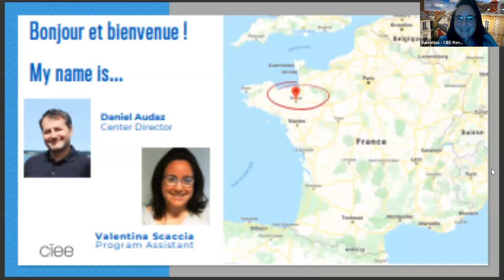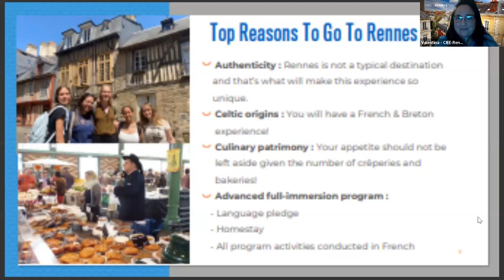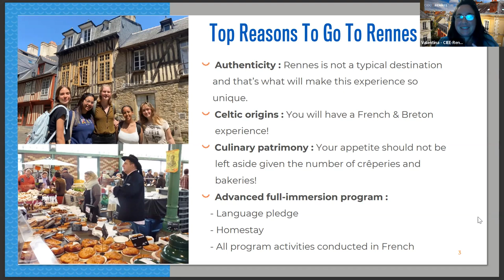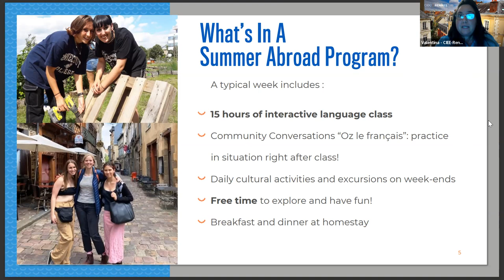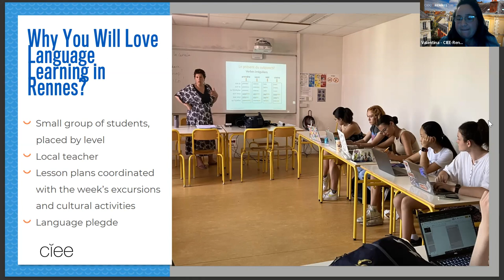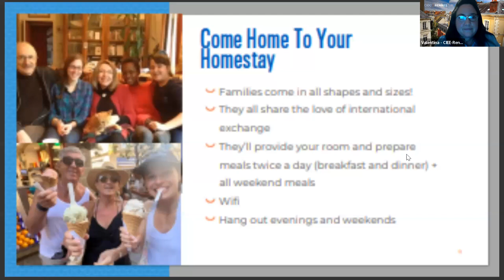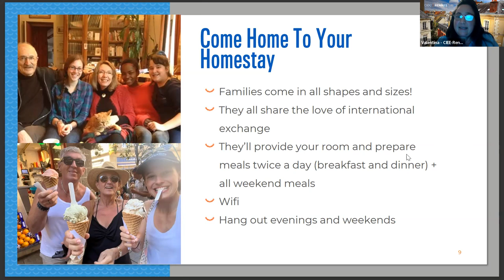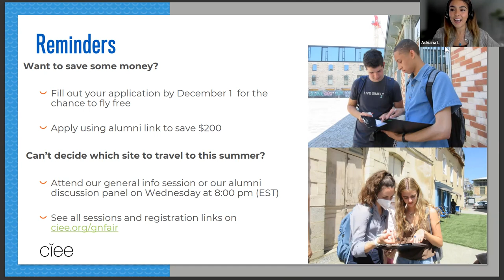Rennes, France Virtual Fair Presentation - 2022